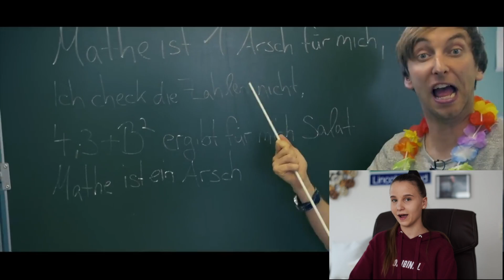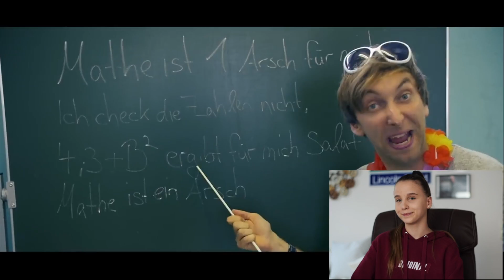Sandra , Mathe ist ein Arsch ! Reaktion - Celina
Meine Reaktion zu Sandra,  Mathe ist ein Arsch  !

Ich liebe Freshtorge :D ist eines meiner Lieblings Youtuber !

Leute wie steht ihr zu Mathe ??

bin mal gespannt xD

- Celina

*coole Tasse

Meine SocialMedia Kanäle :

(Celina)

(Inga)

Mein Equipment:

►►* Stativ Nr 2